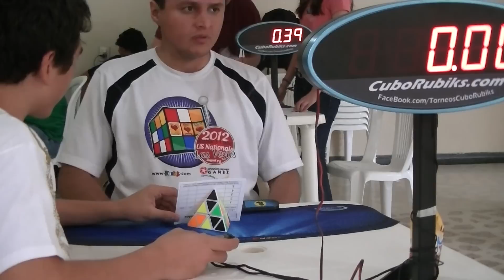Santander Regionales 2012 Wilson José Duarte Single 4.73 Avg. 7,28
4,73 6,12 8,59 14,22  7,14 Avg. 7.28
Pyraminx Mefferts

Somos una red de CENTROS de ESTIMULACIÓN, DESARROLLO y ENTRENAMIENTO en habilidades cerebrales y cognitivas en niñ@s y jóvenes

SpeedCubing, Ábaco Japonés Imaginado (Soroban), FingerMath™, Técnicas de Aprendizaje, Súper Memoria, Cálculo Numérico Flash Anzan, Juegos IQ de Estrategia, Ingenio y Destreza Mental.

ESCUELA SUPERCEREBROS; Donde los niños son los Héroes!

En Colombia tenemos presencia en más de 7 ciudades y en el mundo somos más de 1000 franquicias.

Entrenamientos permanentes.